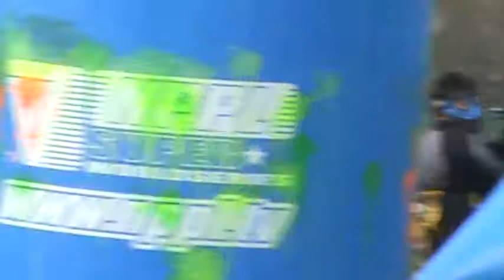airball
airball at davis paintball park 11-22-08